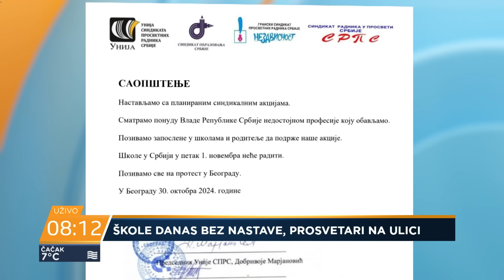Uslediće radikalnije mere protesta prosvetnih radnika - Danilo Gligorić, Mario Reljanović